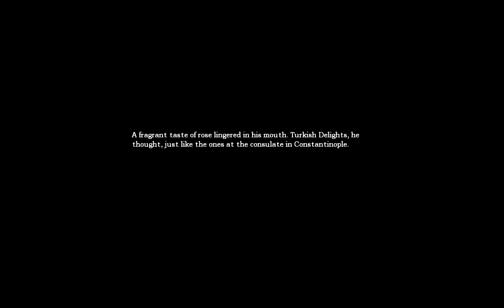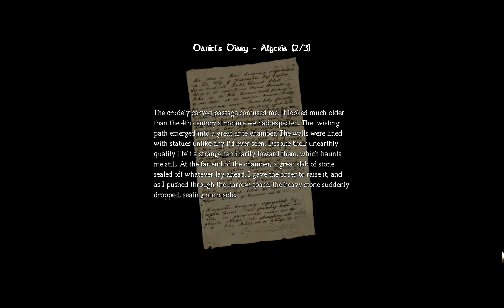That Orb is Trouble! - Let's Play Amnesia the Dark Descent 02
Romeo & Video Games continues his lets play series of Amnesia the Dark Descent!

Things are getting a bit creepier and atmospheric as this horror game unfolds!